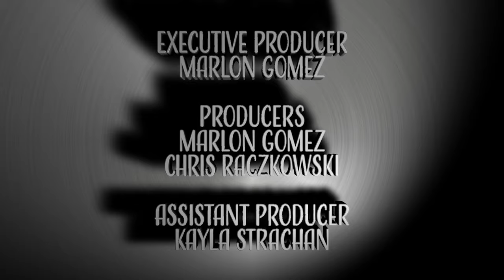Chetwynd Council Meeting: Feb 7 2022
The District of Chetwynd Council, met Feb 7 at four thirty in the afternoon. The Councillors that were present in person included: Councillors Weisgerber, Bassendowski, Deck, and Wark – with Councillor Wark as the Acting Mayor. Two Councillors present by video feed were Councillors Galbraith and Disher. Mayor Coutoreille was not present. Some of the Agenda items included two discussion items – one of which was regarding rezoning. The full agenda is linked on the District of Chetwynd Website; we’ve put that